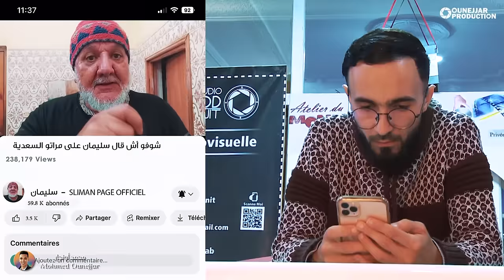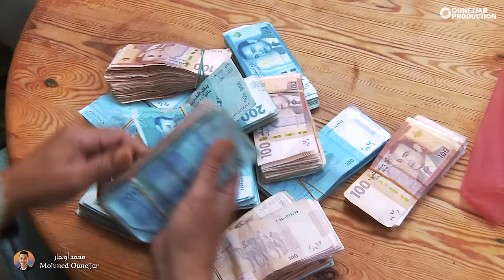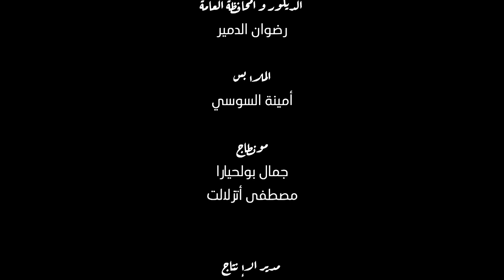فيلم مغربي 2024 "أولاد اليوم" فيلم يستحق المشاهدة 🔥 film marocain